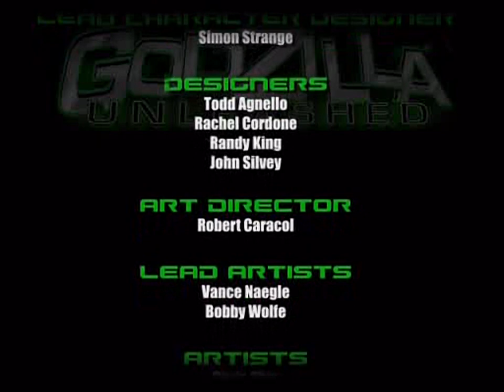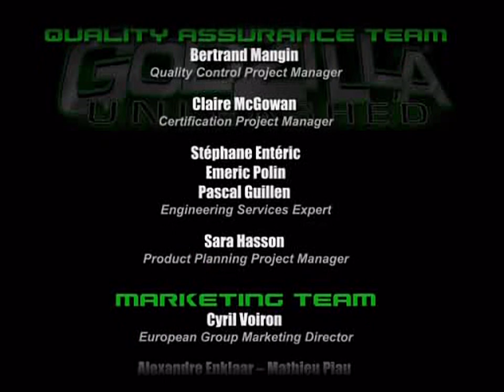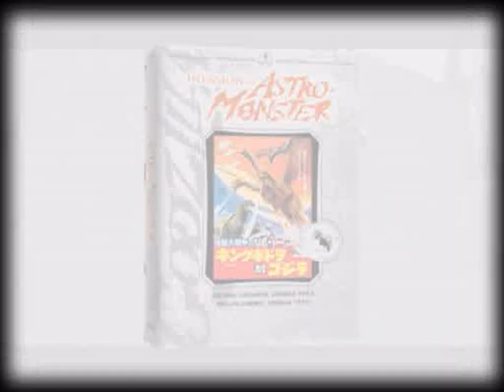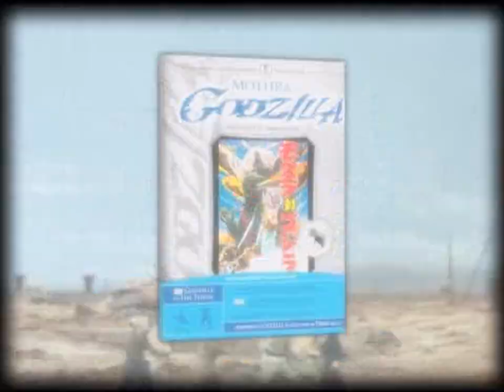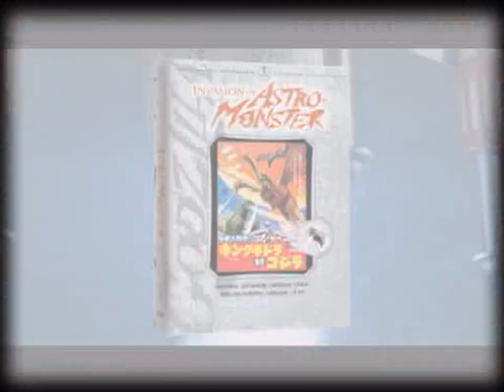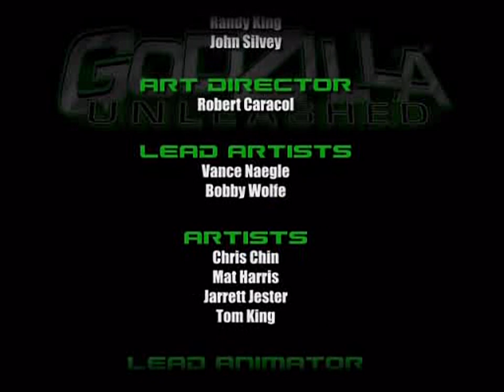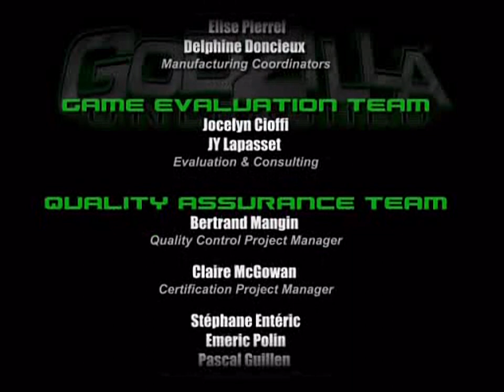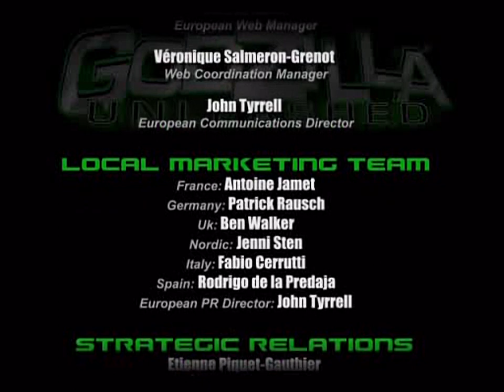Godzilla - Unleashed all cutscenes - for the Playstation 2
00:00  GZ3PS2_00000000
00:04  GZ3PS2_00000001
00:14  GZ3PS2_00000002
01:20  GZ3PS2_00000003
01:26  GZ3PS2_00000004
01:32  GZ3PS2_00000005
01:35  GZ3PS2_00000006
01:38  GZ3PS2_00000007
01:44  GZ3PS2_00000008
01:50  GZ3PS2_00000009
01:56  GZ3PS2_0000000A
02:02  GZ3PS2_0000000B
02:30  GZ3PS2_0000000C
02:35  GZ3PS2_0000000D
02:41  GZ3PS2_0000000E
02:46  GZ3PS2_0000000F
02:52  GZ3PS2_00000010
02:58  GZ3PS2_00000011
03:03  GZ3PS2_00000012
03:09  GZ3PS2_00000013
03:16  GZ3PS2_00000014
03:22  GZ3PS2_00000015
03:29  GZ3PS2_00000016
03:35  GZ3PS2_00000017
03:40  GZ3PS2_00000018
03:55  GZ3PS2_00000019
04:13  GZ3PS2_0000001A
04:30  GZ3PS2_0000001B
04:36  GZ3PS2_0000001C
04:42  GZ3PS2_0000001D
05:02  GZ3PS2_0000001E
05:22  GZ3PS2_0000001F
05:49  GZ3PS2_00000020
06:36  GZ3PS2_00000021
06:42  GZ3PS2_00000022
07:35  GZ3PS2_00000023
07:59  GZ3PS2_00000024
08:19  GZ3PS2_00000025
08:40  GZ3PS2_00000026
09:00  GZ3PS2_00000027
09:20  GZ3PS2_00000028
09:41  GZ3PS2_00000029
10:01  GZ3PS2_0000002A
10:21  GZ3PS2_0000002B
10:42  GZ3PS2_0000002C
11:02  GZ3PS2_0000002D
11:23  GZ3PS2_0000002E
11:43  GZ3PS2_0000002F
13:15  GZ3PS2_00000030
17:19  GZ3PS2_00000031
17:56  GZ3PS2_00000032
19:51  GZ3PS2_00000033
20:15  GZ3PS2_00000034
21:09  GZ3PS2_00000035
22:02  GZ3PS2_00000036
22:56  GZ3PS2_00000037
23:49  GZ3PS2_00000038
24:43  GZ3PS2_00000039
25:37  GZ3PS2_0000003A
26:30  GZ3PS2_0000003B
27:24  GZ3PS2_0000003C
28:17  GZ3PS2_0000003D
29:11  GZ3PS2_0000003E
30:11  GZ3PS2_0000003F
31:47  GZ3PS2_00000040
31:51  GZ3PS2_00000041
32:47  GZ3PS2_00000042
33:43  GZ3PS2_00000043
34:49  GZ3PS2_00000044
35:17  GZ3PS2_00000045
35:32  GZ3PS2_00000046
35:59  GZ3PS2_00000047
36:46  GZ3PS2_00000048
36:51  GZ3PS2_00000049
37:44  GZ3PS2_0000004A
38:08  GZ3PS2_0000004B
38:29  GZ3PS2_0000004C
40:00  GZ3PS2_0000004D
44:04  GZ3PS2_0000004E
44:42  GZ3PS2_0000004F
46:36  GZ3PS2_00000050
47:01  GZ3PS2_00000051
48:01  GZ3PS2_00000052
49:36  GZ3PS2_00000053
49:47  GZ3PS2_00000054
52:04  GZ3PS2_00000055
53:35  GZ3PS2_00000056
55:05  GZ3PS2_00000057